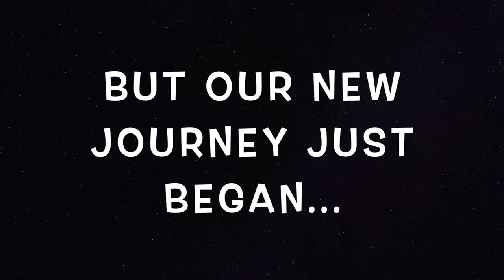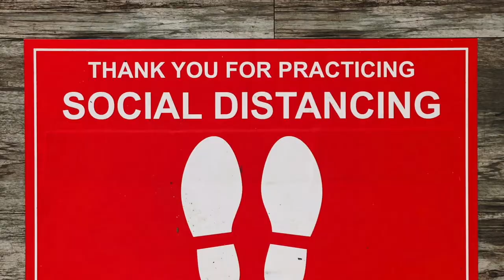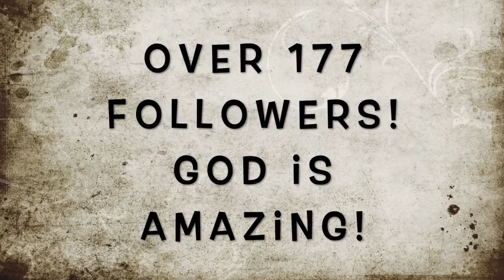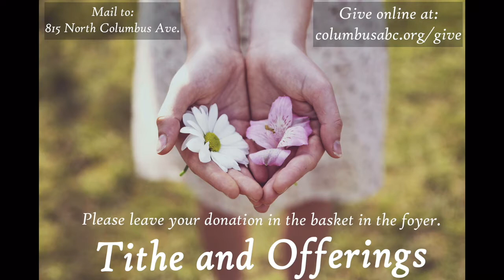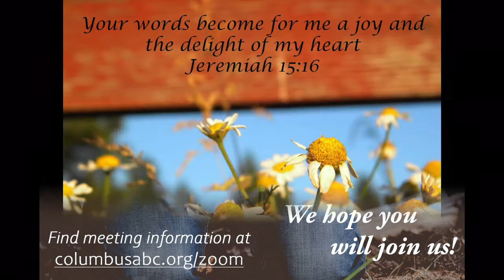Sunday Morning Worship: March 21, 2021